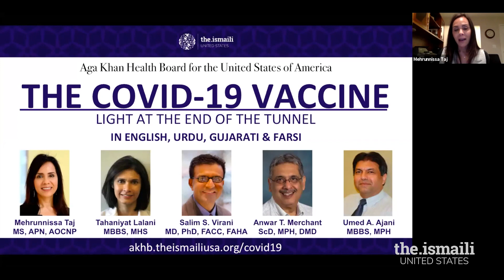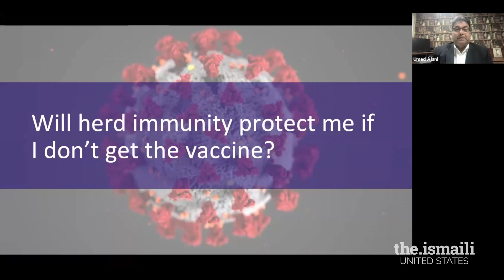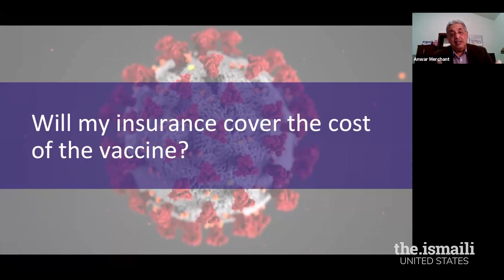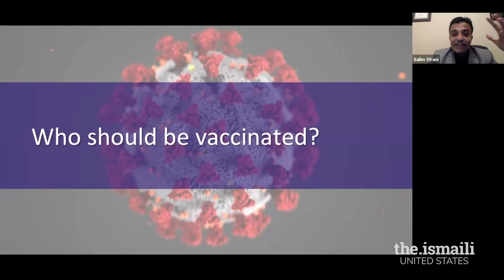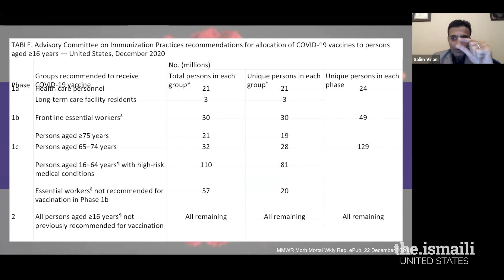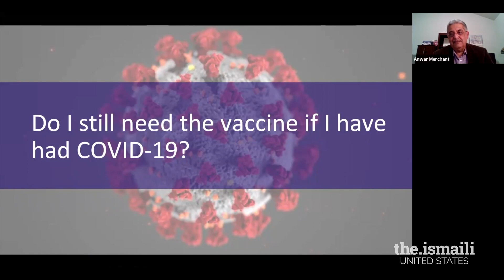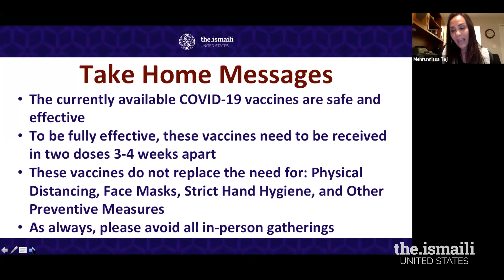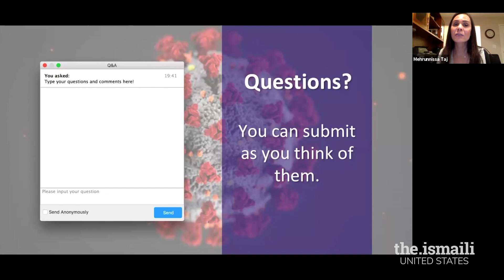AKHB USA: The COVID-19 Vaccine - Light at the end of the Tunnel in English, Urdu, Gujarati and Farsi